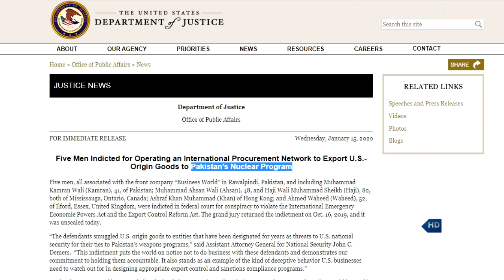Indian Defence Updates : India Conducts Ghatak UCAV Ground Test,8000Km K6 SLBM,Tempest India-UK Deal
1. India successfully tests K-4 SLBM, Work on for K5 & K6SLBM .
2. After Ground Test of GhatakUCAV : First flight in 2022
3. IAF to increase squadron strength : 3 more to be inducted in 2020 : Expert.
4. Royal Navy chief pushes for cooperation between U.K. and India
5. India to ask US to share details of recently unearthed Pakistani N-Network.